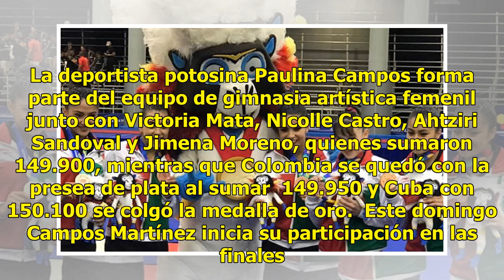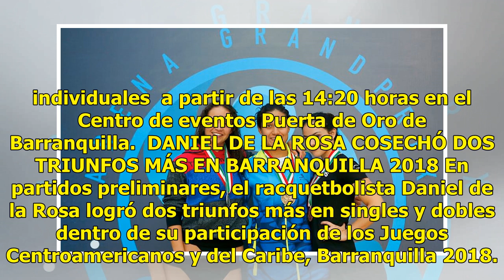Potosinos con grandes resultados en Barranquilla 2018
Plano Deportivo | 21 Julio 2018 | 22:53 La selección mexicana de gimnasia artística femenil logró la medalla de bronce en all around por equipos en los Juegos Centroamericanos y del Caribe, Barranquilla 2018. La deportista potosina Paulina Campos forma parte del equipo de gimnasia artística femenil ...